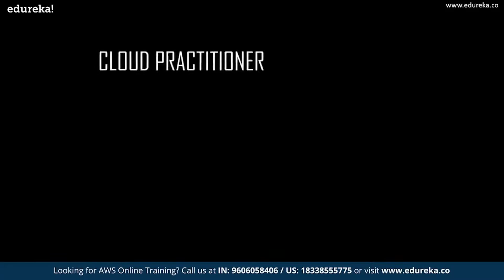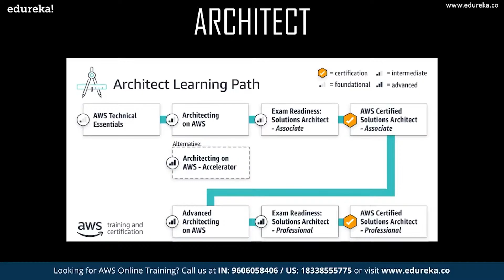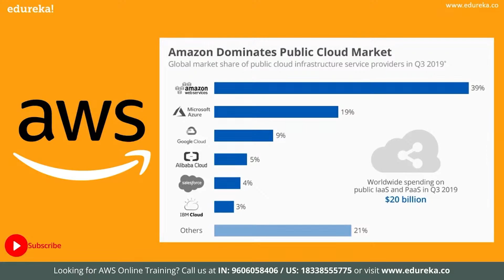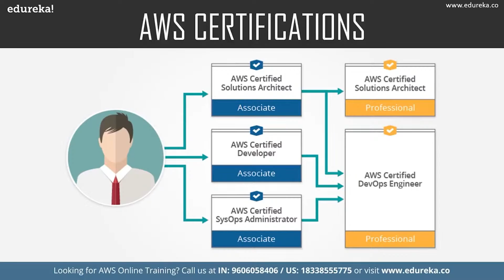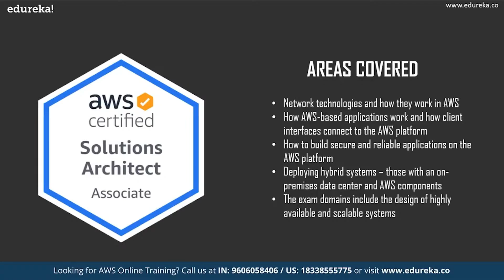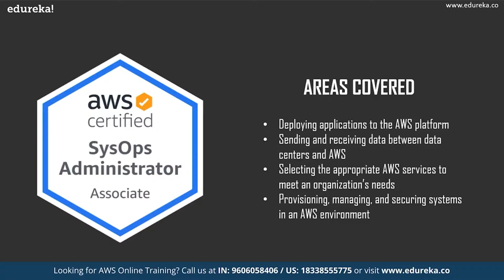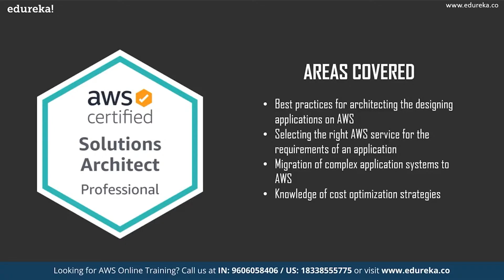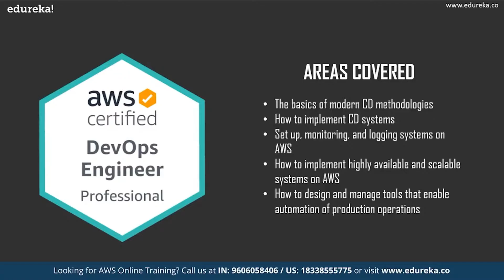Which AWS Certification Should You Choose? | AWS Certifications | Edureka | AWS Rewind - 4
This video will help you in understanding how AWS deals smartly with Big Data. It also shows how AWS can solve Big Data challenges with ease.
Topics Covered:
00:00:00 Agenda
00:01:17 What is Big Data
00:02:49 AWS
00:03:50 Why Big Data on AWS
00:04:54 How AWS can solve Big Data challenge
00:12:31 Demo

About Course  :
What is the AWS Online Course?
This cloud computing platform holds 69% share of the global cloud computing market. Some of the prominent companies that use AWS as their backbone are Kelloggs, Netflix, Adobe, Airbnb and General Electric. Irrespective of the size of an organization, everyone has started to adopt cloud services in one way or the other, and AWS is the major player in the cloud services industry. AWS Certification Training from Edureka is designed to provide in-depth knowledge about its architectural principles and its services. The sessions will be conducted by industry practitioners who will train you to leverage AWS services to make the AWS infrastructure scalable, reliable, and highly available. This AWS online training is completely aligned to AWS Exam.
Who should go for this AWS Certification Training?
This AWS Course is designed for IT professionals who want to pursue a career in cloud computing and become an AWS Certified Solutions Architect. Our AWS Training Online helps you grab this opportunity and accelerate your career.